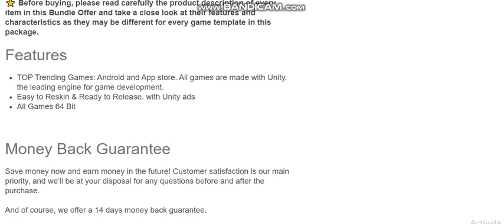Nimmi Developers Xmas Mega Unity Bundle: Top 10 Games with -89% OFF NOW!